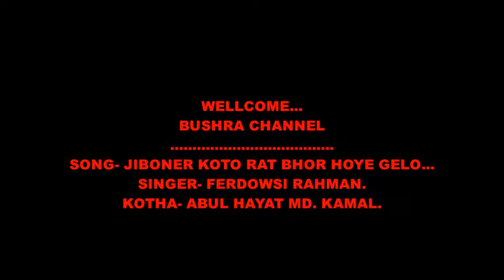জীবনের কত রাত ভোর হয়ে গেল/jiboner koto rat vor hoye gelo- শিল্পী - ফেরদৌসী রহমান.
জীবনের কত রাত ভোর হয়ে গেল- Original Sound.
jiboner koto rat vor hoye gelo- Full song
শিল্পী - ফেরদৌসী রহমান.
SINGER- FERDOWSI RAHMAN.
KOTHA- ABUL HAYAT MD. KAMAL.